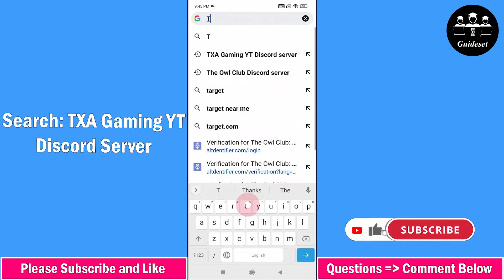How to Join the Official TXA Gaming YT Discord Server | TXA Gaming YT Discord Link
In this video, you will learn How to Join the Official TXA Gaming YT Discord Server step by step. Joining the Official TXA Gaming YT Discord Server is very easy and you can do it easily with this tutorial.